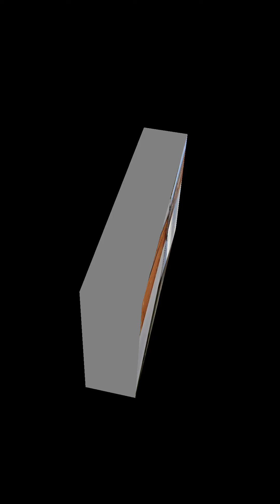INSTALING half rounds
half rounds 3rd floor